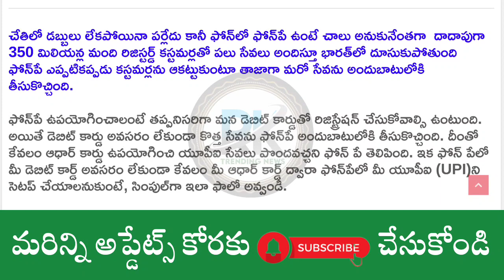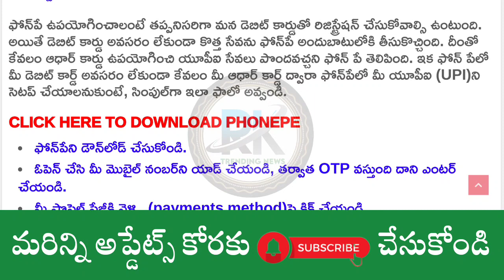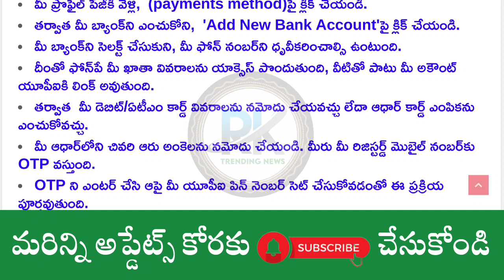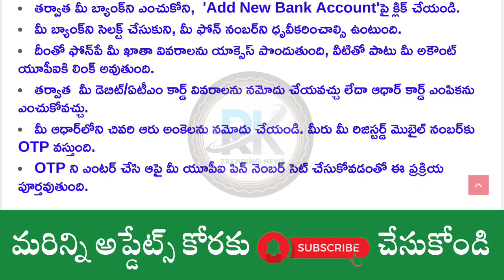మీ ఆధార్ కార్డు తో ఫోన్ పే క్రియేట్ చేసుకోండి ఇలా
Click Here 📲